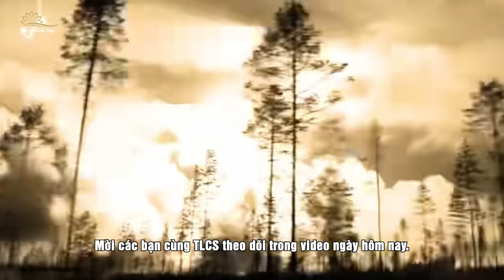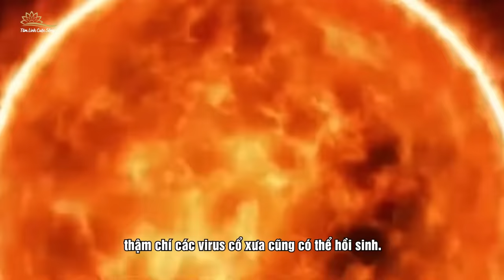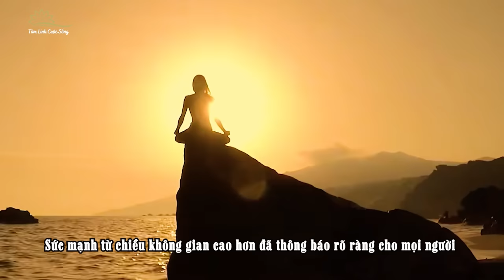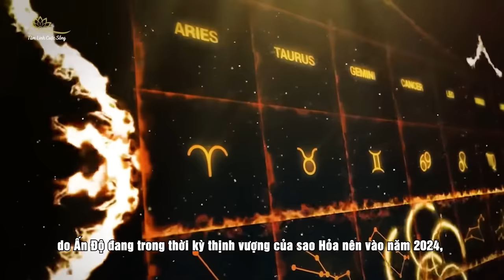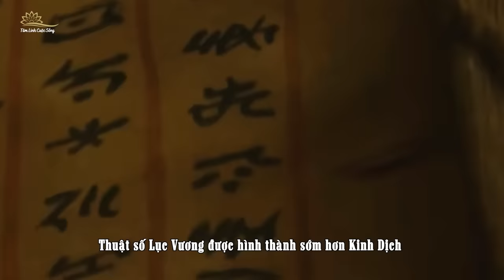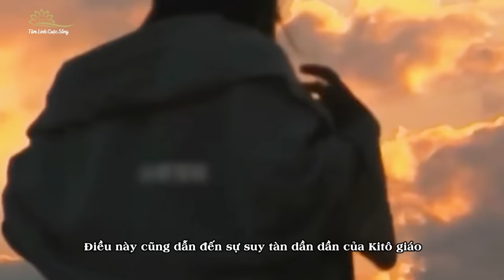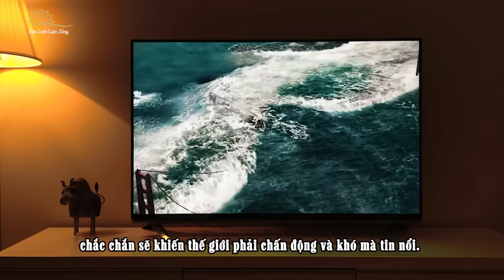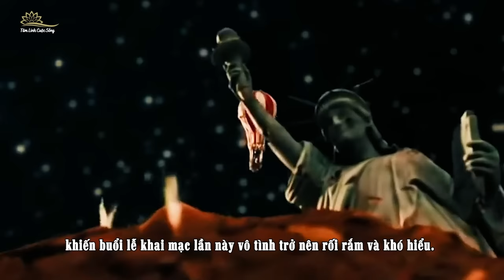(Bản Full) Tổng Hợp Tiên Tri Thảm Hoạ Bất Ngờ Và Dấu Hiệu Cho Thế Chiến Mới